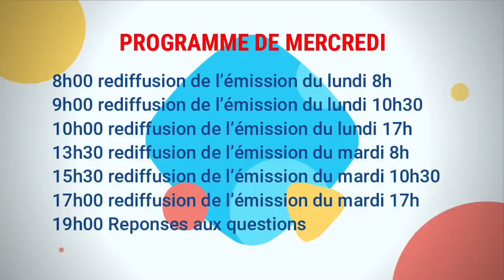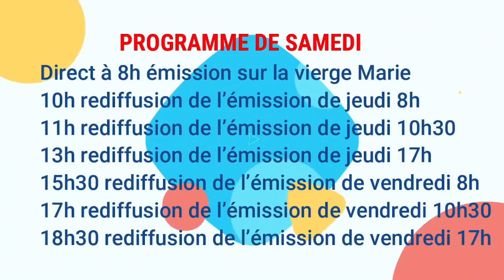Apocalypse 43 Les trompettes 5 et 6 08 08 23 8h00